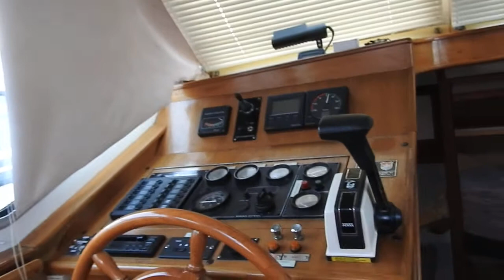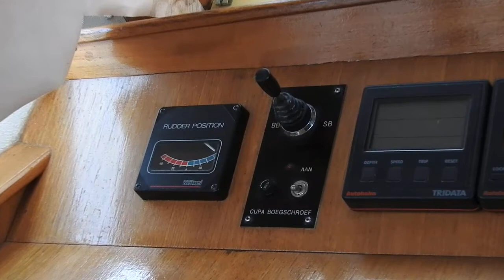Pedro Solano 33 - Boatshed - Boat Ref#230736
Pedro Solano 33 for sale with Boatshed Bourgogne Photos and video taken by Boatshed Bourgogne